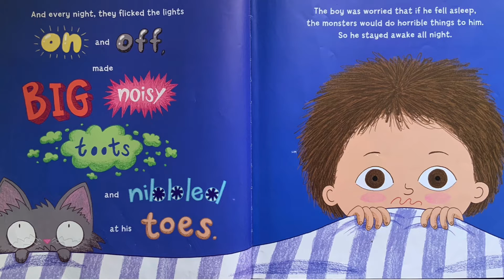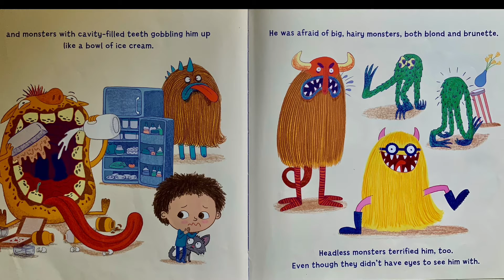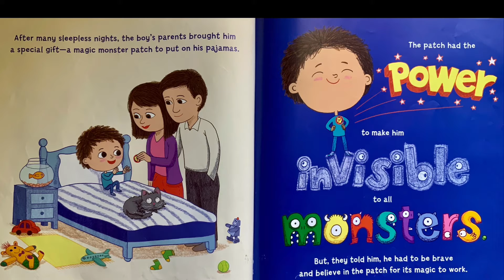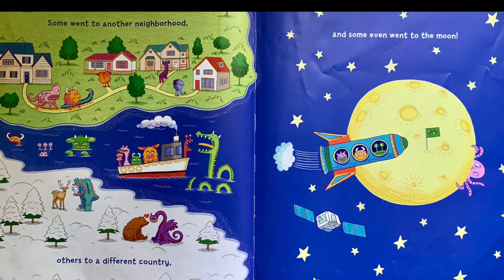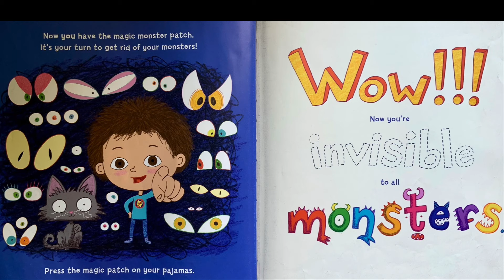Kids Book Read Aloud: NO MORE MONSTERS UNDER YOUR BED by Jordan Chouteau | Bedtime Stories for Kids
Book title: No More Monsters Under Your Bed by Jordon Chouteau and Illustrated by Anat Even Or

In this funny, empowering tale, a little boy is afraid of the creatures hiding under his bed, behind the hamper, and in his closet every night-that is, until his parents give him a magic no-more-monsters patch that makes him INVISIBLE to all of them!

Now sweet dreams couldn’t come easier.
Let’s watch this wonderful story in the spooky darkness with a hot cup of cocoa☕️🍪🍪